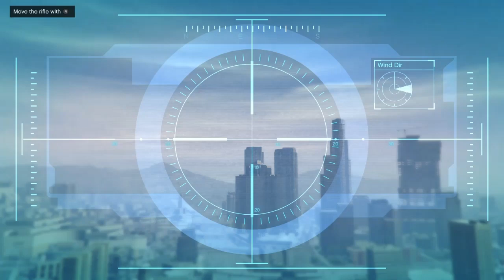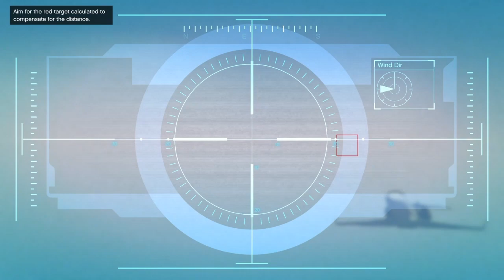I had to shoot down the plane - Caida Libre GTAv